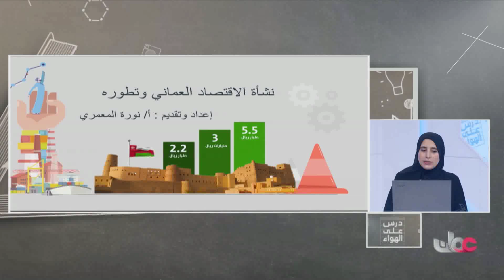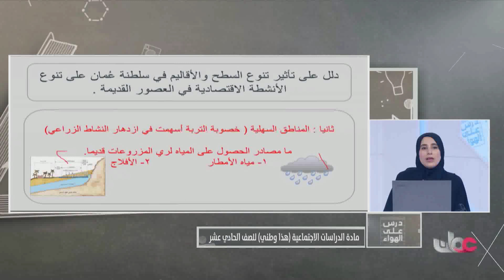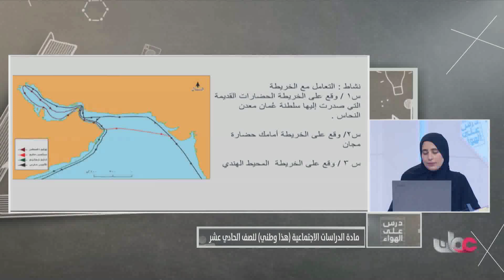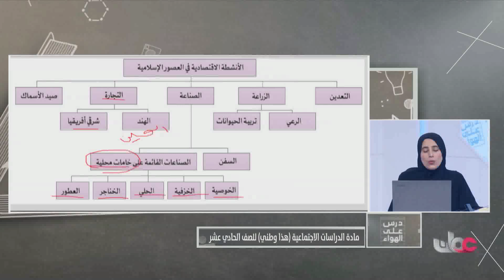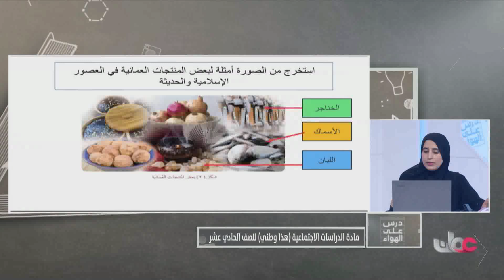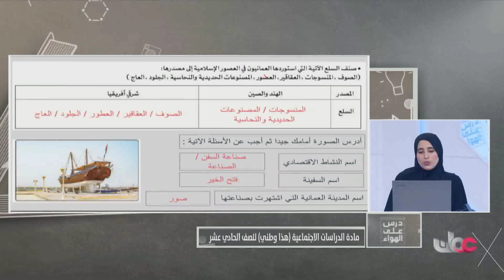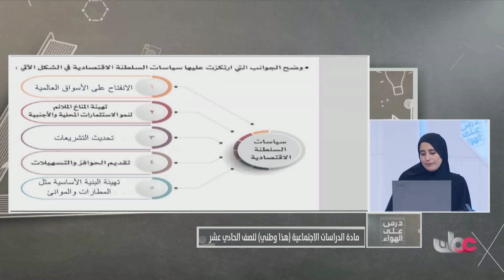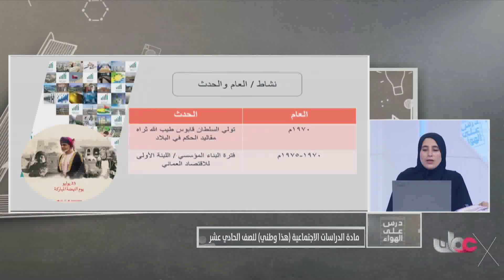نشأة الاقتصاد العُماني وتطورة هذا وطني للصف الحادي عشر الفصل الثاني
مادة  هذا وطني للصف  الحادي عشر الفصل الدراسي الثاني 2022
اهلا بيكم في قناة عُمان التعليمية
OMAN EDUCATION